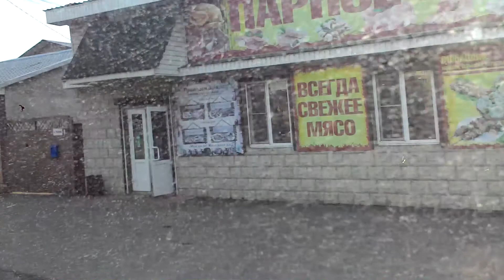Bus departures from bus stop "Newton Street"